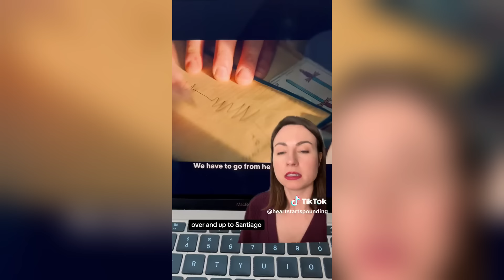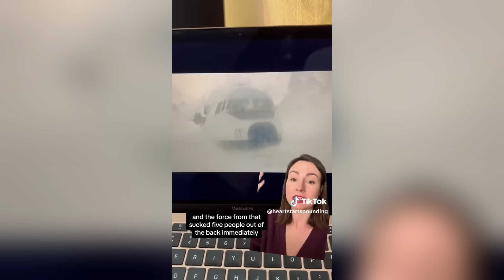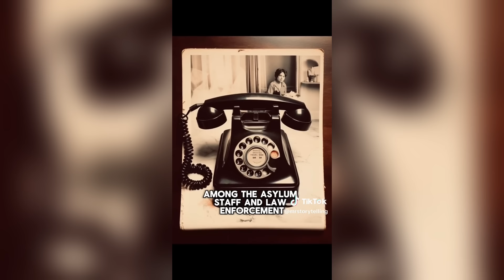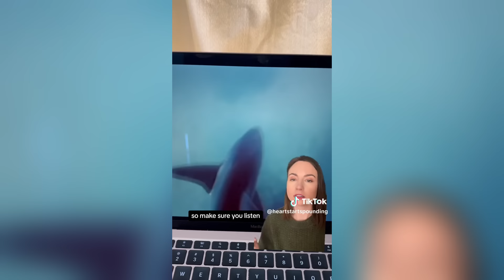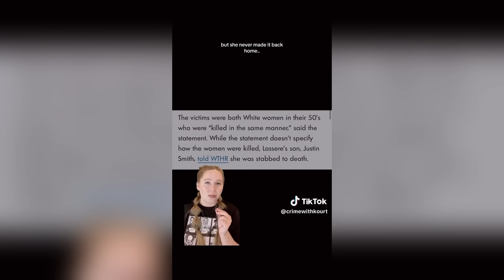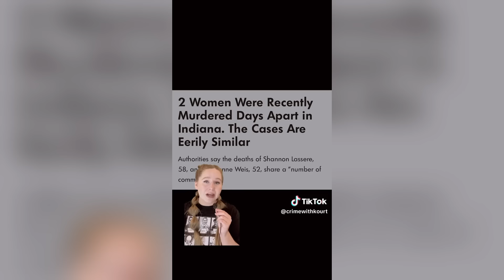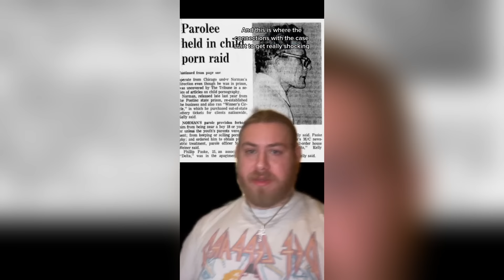Scary True Crime TikToks 😱 Creepy Shorts Compilation #191